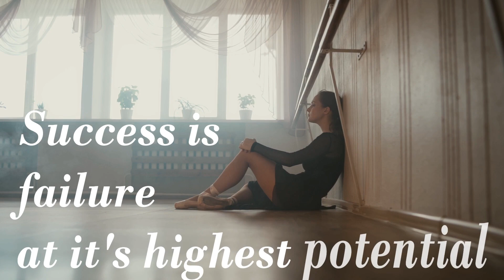Success Is failure at it's highest potential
About Poxibilita
Founded in 2008 by Davide Zaccariello, Proxibilita offers a variety of coaching services and courses for individuals, teams, and corporates. Our goal is to help you better understand and manage the relationship with yourself, your business, and those around you.
Proxibilita will give you deep insights into the power of communication, language, and conversation. This is not only in terms of communication between yourself and others, but also, and most importantly, the way you communicate with yourself.
The skills you will learn through Proxibilita are essential for attaining success and fulfillment not only in your professional life but also in your personal life and relationships.